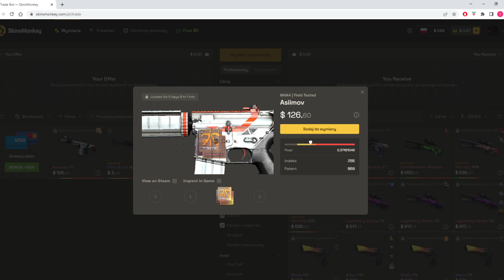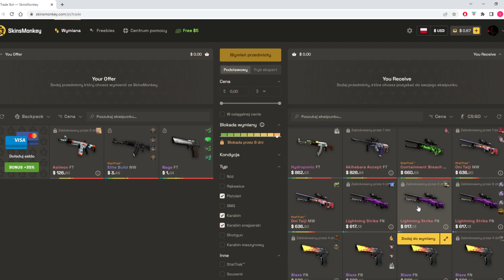Valve zrobiło za ładne i za tanie naklejki. Czy jest to problem dla Majorów?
kod: dzon